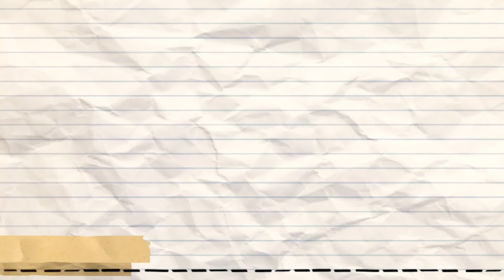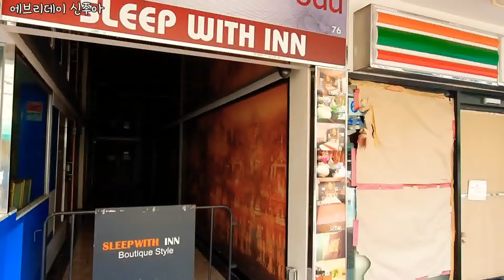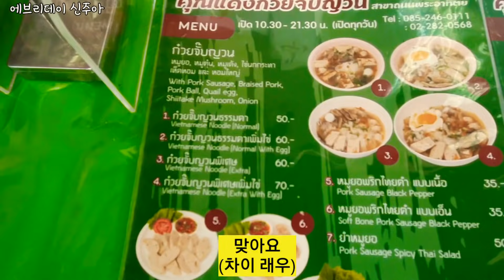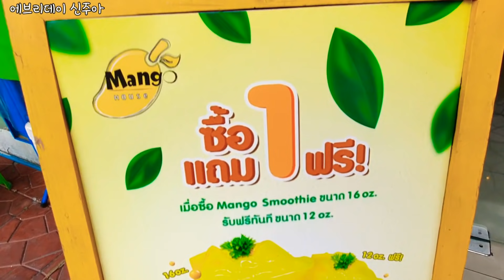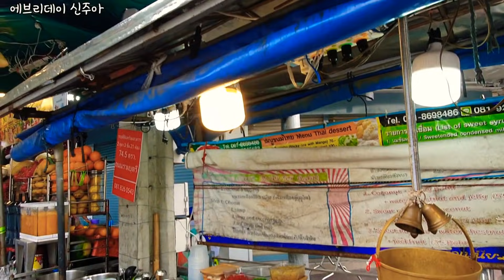태국,카오산로드를다녀왔는데.,충격받은신여사!보고도믿겨지지가.배틀트립때 갔던곳도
화질은 영상오른쪽에 화질 고화질 선택하신후 보셔요~~코로나후 지금 태국은어떨지..
전세계 여행객들, 한국사람들도 좋아하는
카오산로드를 신여사가 대신 갔다왔어요..
충격 그자체 할말하안. . .
유령도시가 되버린..3년전 배틀트립에서 신여사가 소개시켜드린 음식점도,람부트리거리도..
어떻게요 마음이 너무아픕니다 보고도 믿겨지지가 않아요..
쿤댕꾸어이짭 식당은 검색하면 나옵니다*
하루빨리 예전 카오산로드로 돌아오길바래요우리모두 화이팅!
저도 위험을 감수하고 다녀왔네요
다들 조심조심 하고있어요.. 국가비상사태 선언을 두달 더연장한 태국.